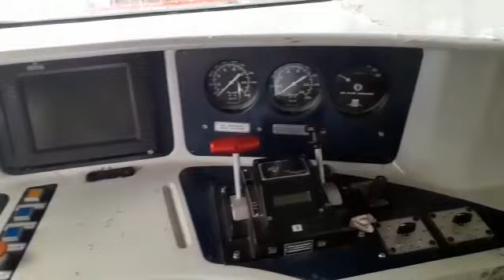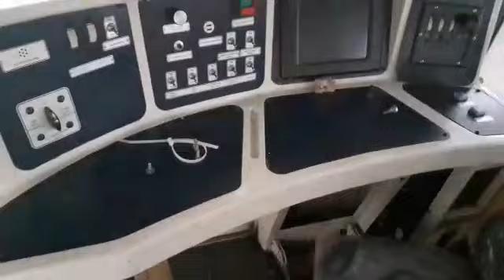Dual mode loco:First look Electric+Diesel locomotive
WDAP4 First ever Locomotive which runs with both electric and Diesel power is built and ready to roll out for testing . This will generate 4000 hp with diesel engine and 6000 hp with electric power. Video credit to my one of best friend